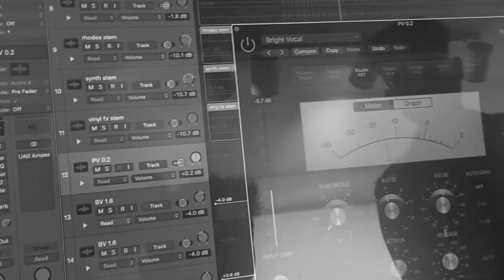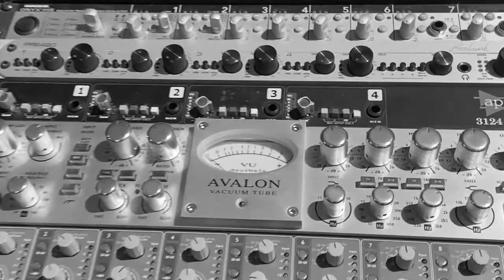No Reply (feat. Praise & Liam)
Produced, Written & Arranged by:
Ezra Santiago
Liam Olsson
Praise Tillman
Joseph Belcher